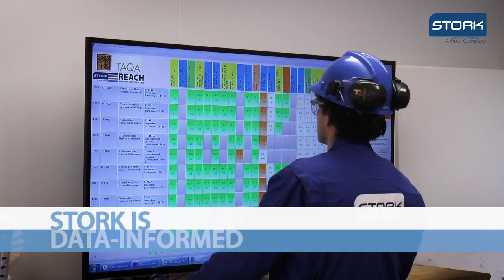Stork Group Company Video 2018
Two-minute overview of who we are and what we stand for.